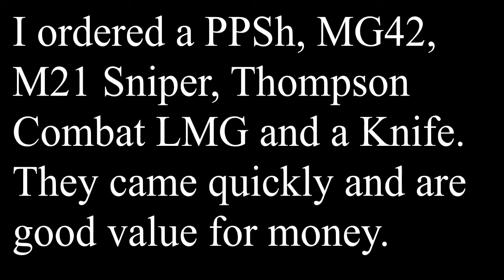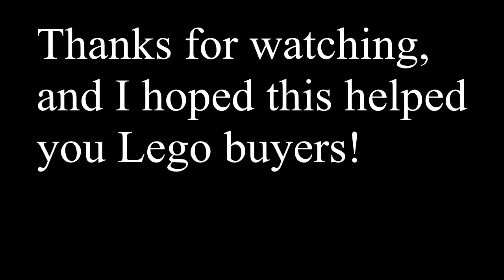Minifigforlife Review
This is just a quick review for people who are thinking of buying from Minifigforlife. Hope this video helps enough.